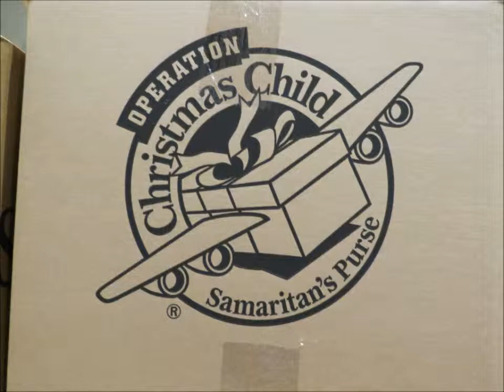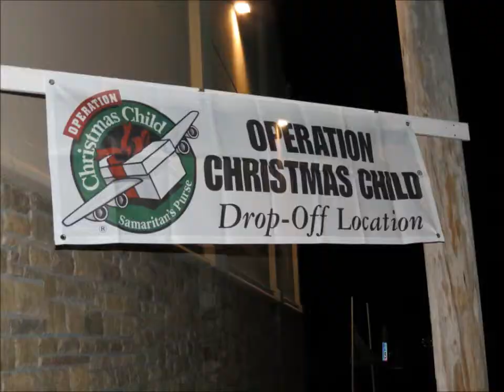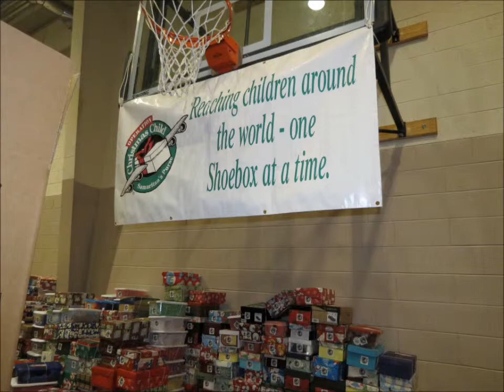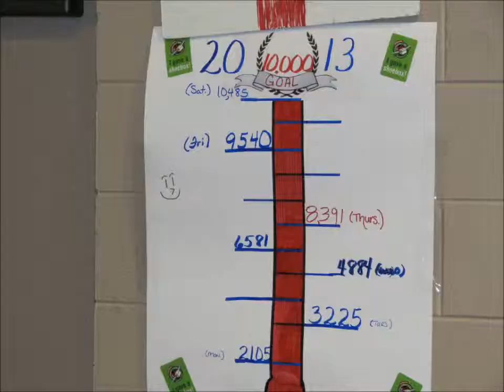Operation Christmas Child Tennessee